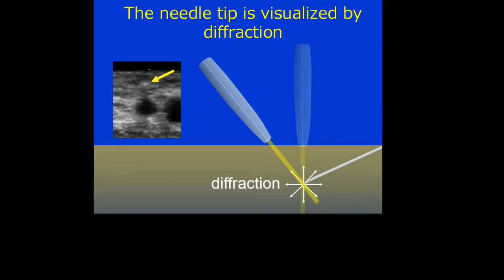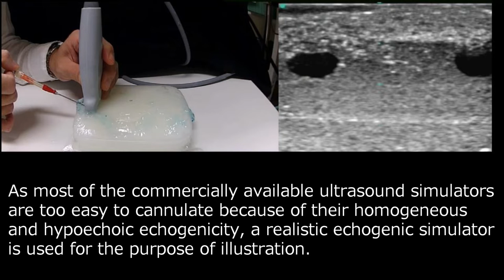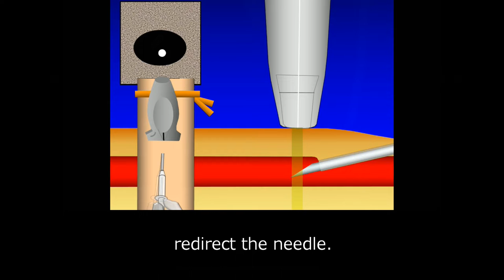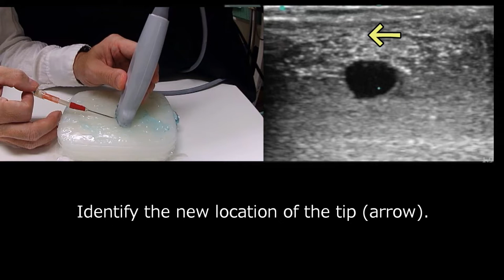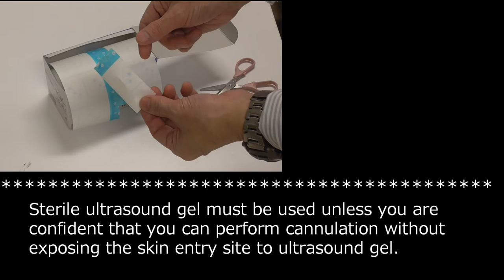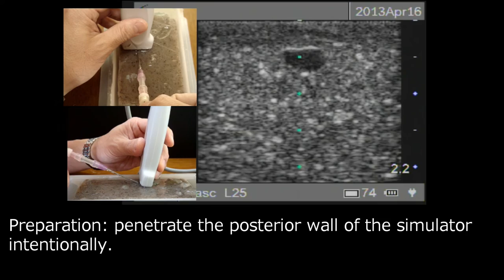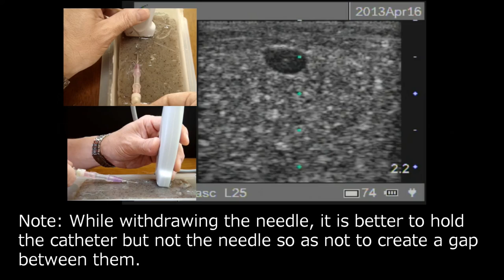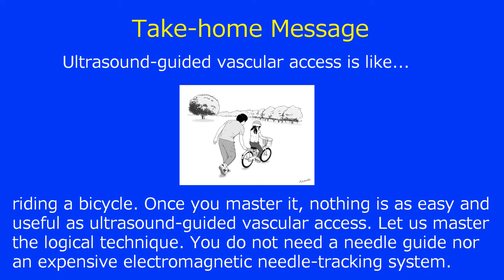Ultrasound guided dynamic needle tip positioning in peripheral vein and artery cannulation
If you’d like to see the video of an actual patient, and view my video: “Ultrasound guided peripheral venous cannulation in an actual patient” .

Keyboard Shortcuts(PC)
If you feel that the movie is moving too fast, you can control the movie with your computer keyboard as shown below:

Spacebar or K: Toggle Play/Pause.
Comma key：Inch backwards frame by frame during pausing.
Period key: Inch forwards frame by frame during pausing.
Left/Right arrow: Seek backward/forward 5 seconds
J: Seek backward 10 seconds.
L: Seek forward 10 seconds.

Click on the blue type below to jump to a specific stage of the video.
00:00 Intro
00:16 "To-and-fro method"
01:33 Demonstration of the effect of adjusting the incident angle on a simulator
02:32 "To-and-fro method" animation
03:22 "Needle blinking method"
04:38 Determination of the skin entry site
05:00 Demonstration of dynamic ultrasound-guided needle positioning on a simulator
06:51 Prevention of pathogen transmission via ultrasound probe
07:58 Ultrasound-guided needle repositioning
09:38 How to make a home-made simulator
10:59 Take-home Message
As MAGIC guideline suggests, with the aid of ultrasound-guided technique, short catheters and midline catheters should be used more often instead of PICCs and CVCs in the case of difficult vascular access.
   The dynamic needle tip positioning technique can be applied to ultrasound-guided cannulation of virtually all peripheral vessels, including hemodialysis arteriovenous fistula, upper arm vein for PICC and midline catheter, and radial artery for monitoring. One exception is calcified arteries (e.g., radial artery of dialysis patients): In such cases, the “needle blinking method” may not work because the ultrasound beam does not penetrate the calcified wall.

A nephrologist in Kyoto, Tadashi Kamata, MD